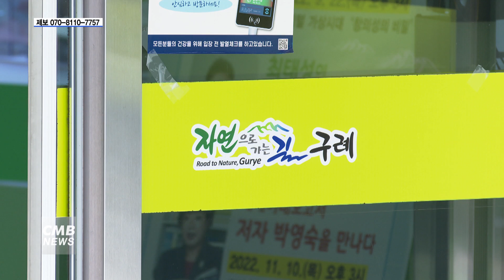[전남뉴스] 전남 구례군, '해설이 있는 음악회' 개최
■CMB뉴스

전남 구례군이 해설이 있는 음악회를 엽니다.

전남 구례군은 오는 17일
구례문화예술회관에서 세종 목관 챔버 앙상블을 초청해
음악회를 연다고 밝혔습니다.

이번 공연은 해설을 통해 음악을 더 쉽게 이해하고
즐길 수 있도록 마련됐으며, 무료로 진행돼
지역 문화 예술 활성화에도 큰 기여를 할 것으로 전망됩니다.